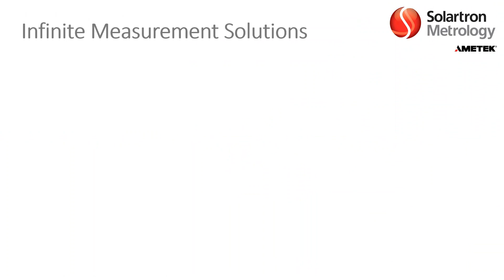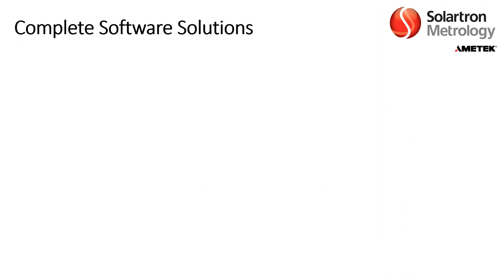Application Video - Gauging Flatness and Roundness with Robot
This application video is courtesy of Arnold Gauge of West Chester Township, Ohio, USA It demonstrates a robot that performs a flatness check and roundness check on a part using Solartron Digital Probes.

Orbit Gauge Software is used for data tracking, SPC, as well as robot handshaking.